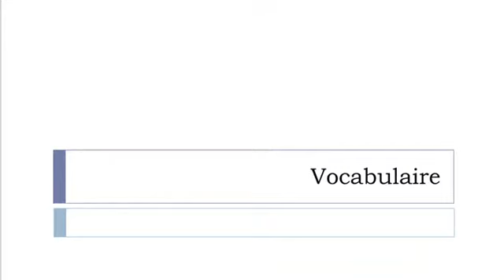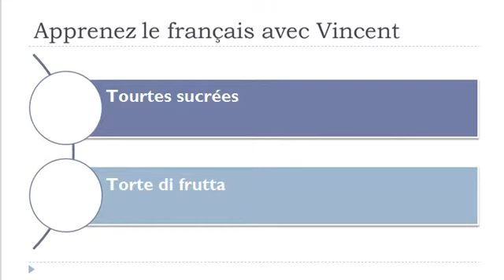Lezione di francese = Prodotti della panificazione